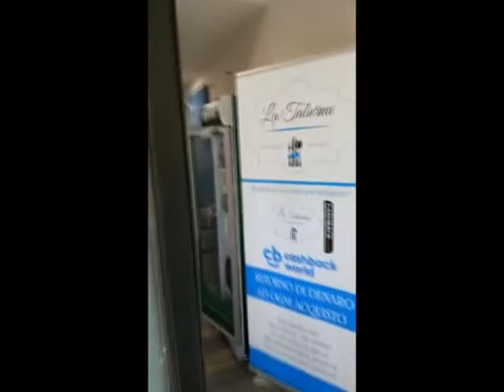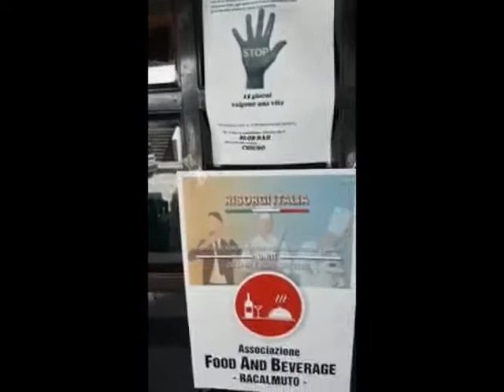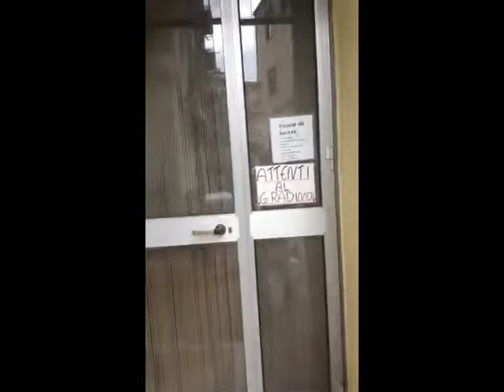"Risorgi Italia" Flashmob a Racalmuto [STUDIO 98]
28 Aprile 2020, Martedi sera alle 21, i commercianti cittadini che hanno aderito alla manifestazione nazionale ‘Risorgiamo Italia’ e aderenti all’associazione Food and beverage presieduta da Sergio Schillaci, hanno dato vita a un pacifico flash mob